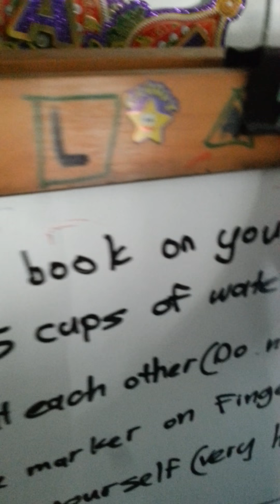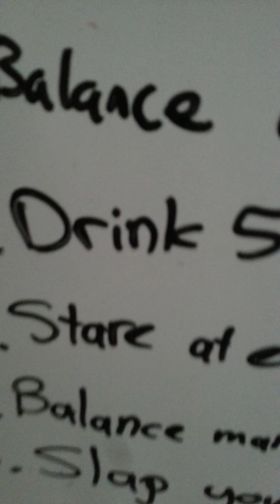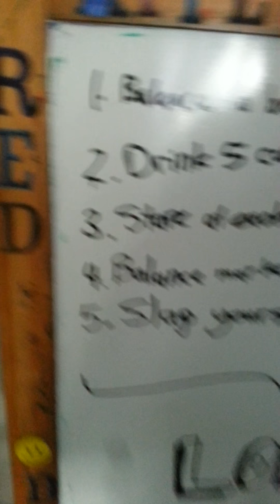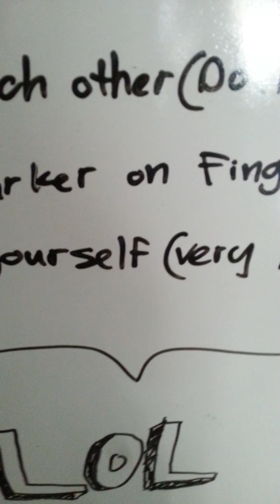5 challenges w/cousins.